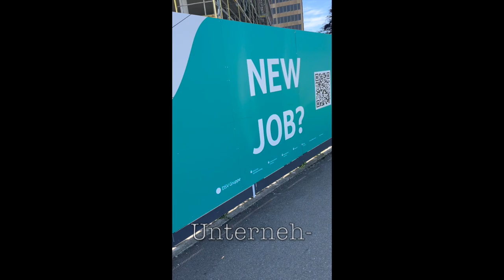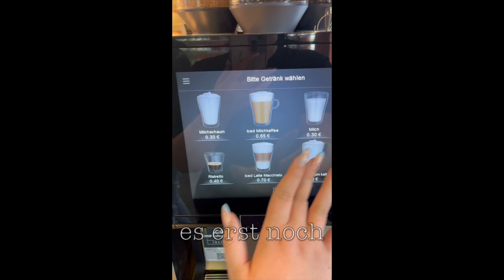Praxissemester - Einblicke ins Praktikum von Anica Quittkat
Die Macromedia Studentin Anica absolviert ihr Praxissemester bei der DSV-Gruppe im Bereich der internen Kommunikation und sie nimmt uns in ihrem Vlog-Beitrag mit in ihren Arbeitsalltag.